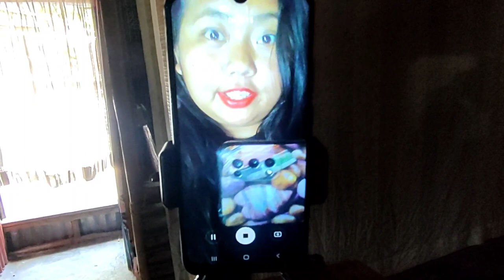The Lazy Day With Instagram Reels 😴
so guys today in this video you will see my boring day my lazy day how I spent my lazy day so watch the video till the end ❤️ if you like ka video then to subscribe to our channel and on the bell icon don't forget to like our video comment down and share as much as you can 💕💕
so guys get ready to watch lazy Day Out 😜